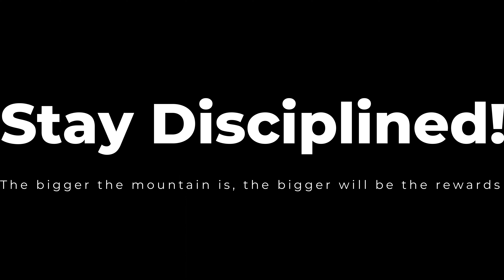No Time To Be Weak// Episode 55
WHAT´S UP GUYS I HOPE EACH OF YOU ARE ALL FINE AND ACHIEVING YOUR GOALS, JUST TO COMMENT WHAT IS THE PURPOSE OF THIS SERIES CALLED "NO TIME TO BE WEAK" Well, it is specifically to motivate and encourage you to become the best version of yourself, to fully embrace the discipline and pain of fighting for your dreams.

--Stay Disciplined--🧠